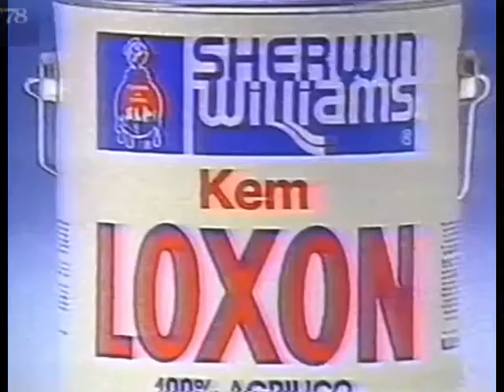Publicidad '80s. Pinturas Loxon 1989 (Argentina)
Fuente: FotoKromos estudio